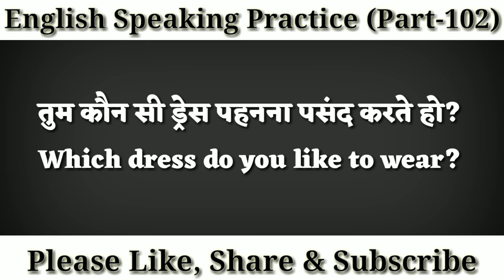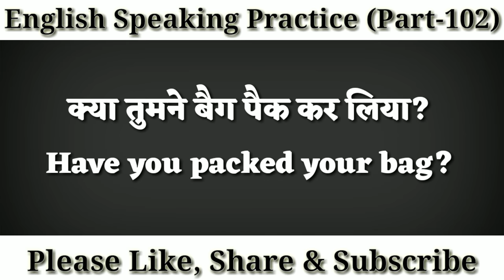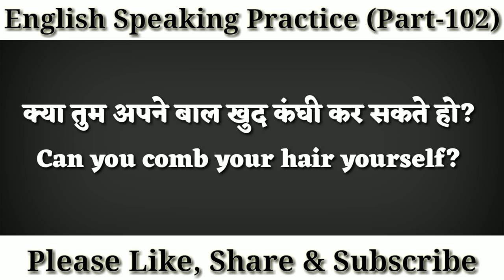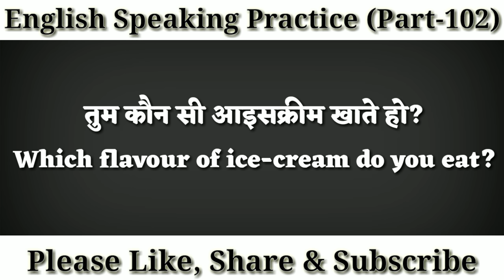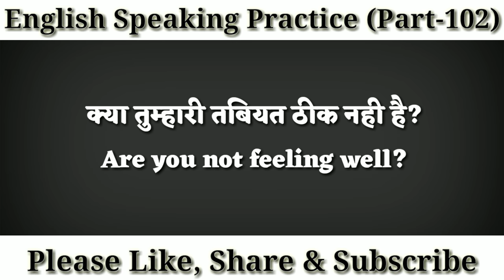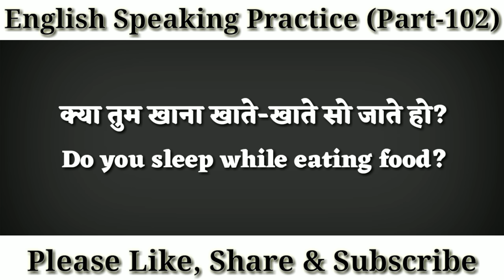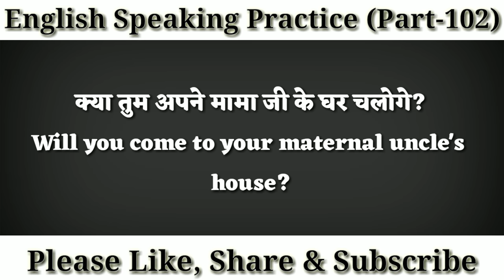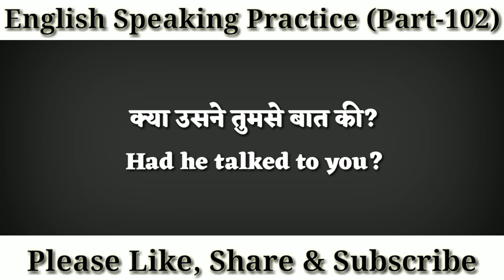Best English Interrogative Sentences Only For Kids || Top 100 English language speaking sentences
Topic covered
Best English Interrogative Sentences Only For Kids
Top 100 English language speaking sentences
English for Kids lesson and conversation
Basic English For Kids 3 to 5 years
How to Speak with kids
Basic english only for kids